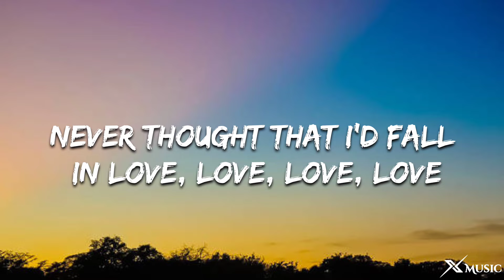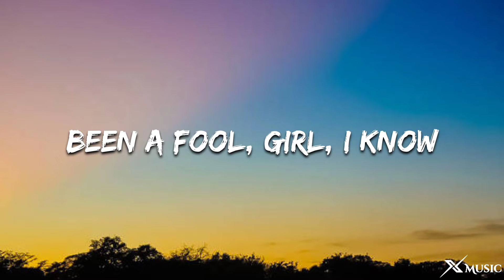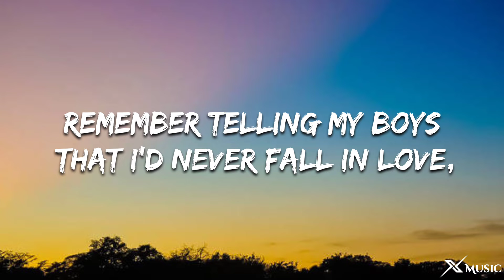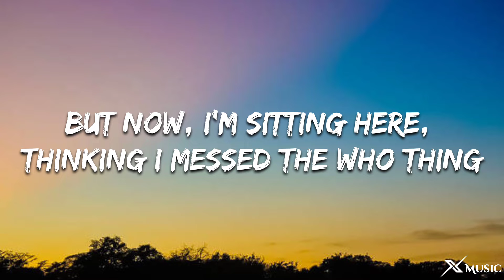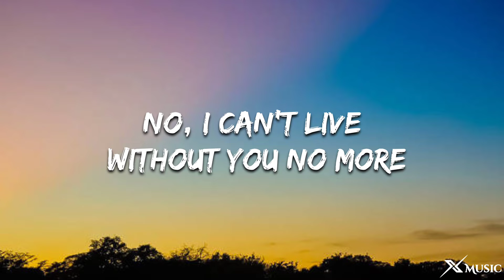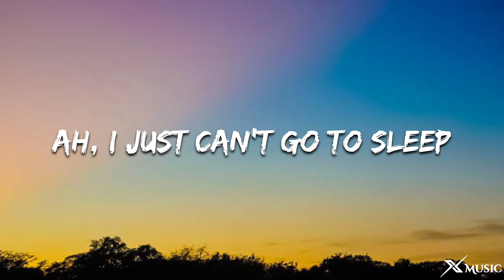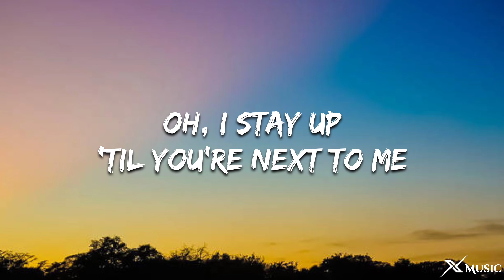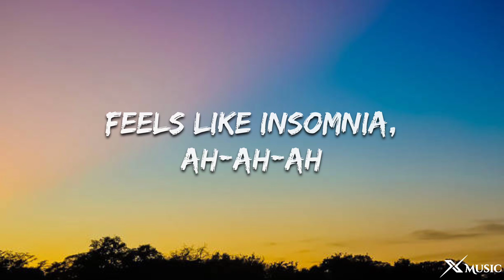Craig David - Insomnia (Lyrics)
Craig David - Insomnia
Insomnia - Craig David

🎤Lyrics:  Craig David - Insomnia

[Intro]
Jim Beanz, give it to me, oh baby I can't!

[Verse 1]
Never thought that I'd fall in love, love, love, love
But it grew from a simple crush, crush, crush, crush
Being without you girl, I was all messed up, up, up, up
When you walked out, said that you'd had enough-nough-nough

[Pre-Chorus]
Been a fool, girl, I know
Didn't expect this is how things would go
Maybe in time, you'll change your mind
Now looking back, I wish I could rewind

[Chorus]
Because I can't sleep 'til you're next to me
No, I can't live without you no more
Oh, I stay up 'til you're next to me
'Til this house feels like it did before

[Post-Chorus]
Feels like insomnia, ah-ah-ah

[Verse 2]
Remember telling my boys that I'd never fall in love, love, love, love
You used to think I'd never find a girl I could trust, trust, trust, trust
And then you walked into my life and it was all about us, us, us, us
But now, I'm sitting here, thinking I messed the whole thing up, up, up, up

[Pre-Chorus]
Been a fool (fool), girl, I know (know)
Maybe in time (time), you'll change your mind (mind)

[Chorus]
No, I can't live without you no more (without you no more)
Oh, I stay up 'til you're next to me (to me)

[Post-Chorus]
Because it feels like insomnia, ah-ah-ah

[Bridge]
Ah, I just can't go to sleep
'Cause it feels like I've fallen for you
It's getting way too deep
And I know that it's love because
[Chorus]
I can't sleep 'til you're next to me